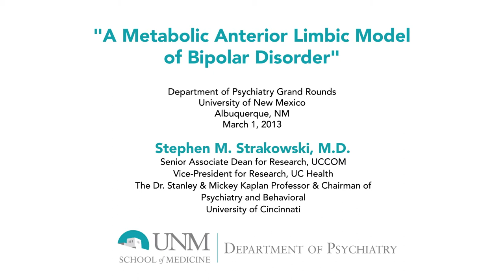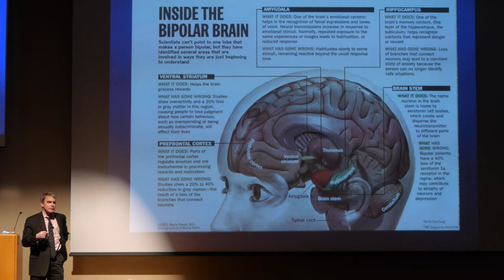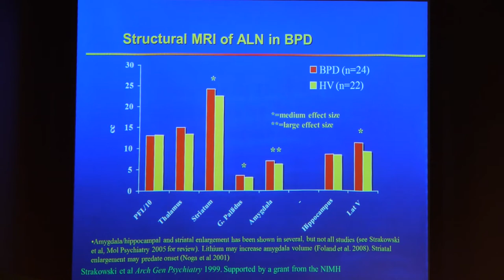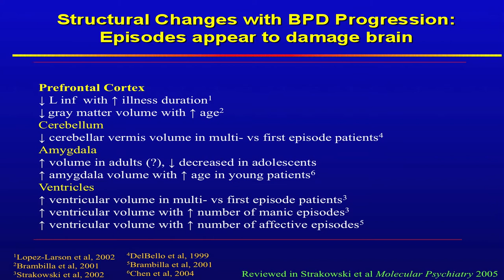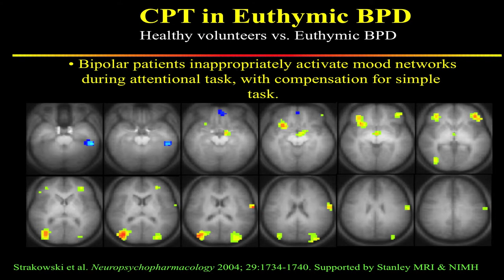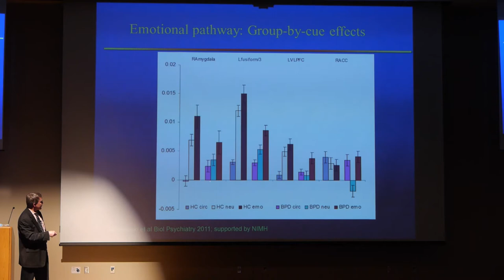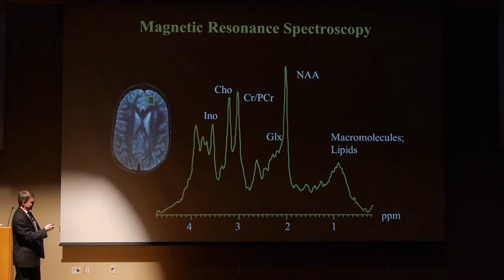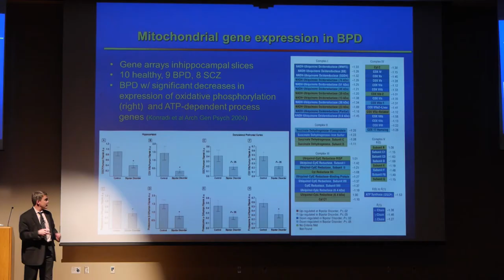UNM Department of Psychiatry Grand Rounds: Steven Strakowski, M.D.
Title: "A Metabolic Anterior Limbic Model of Bipolar Disorder"
Note: This presenter experienced audio visual difficulties. Every effort was made to edit them from this video.